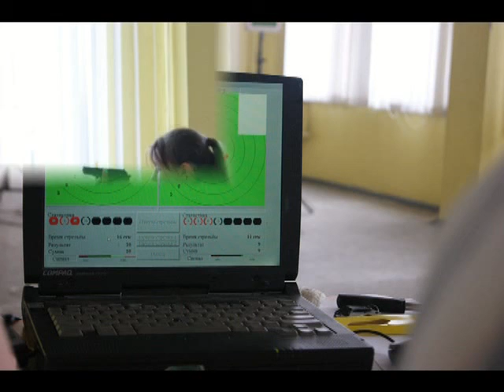ГОЛ "Мечта" в школе 617